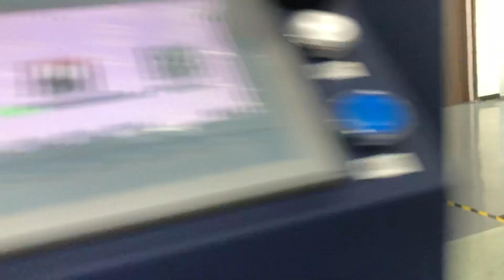HSG TS/TPs series - Loading Process